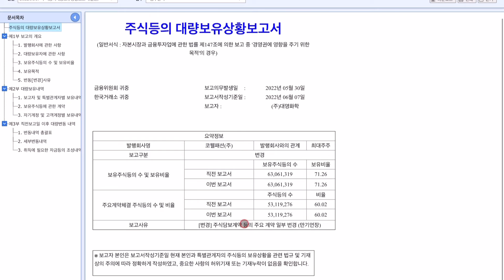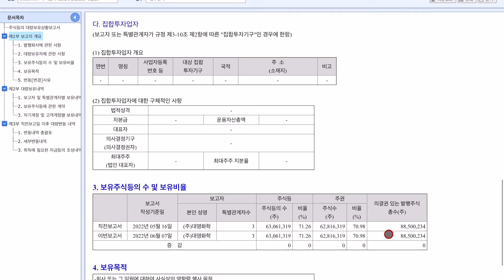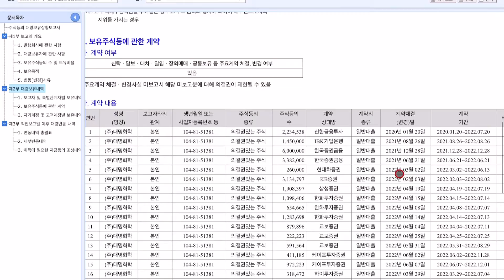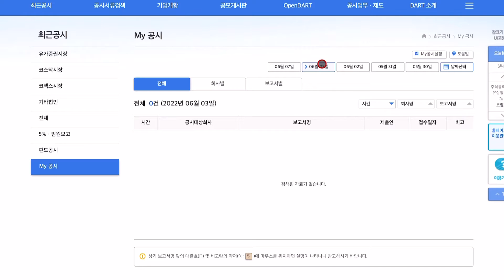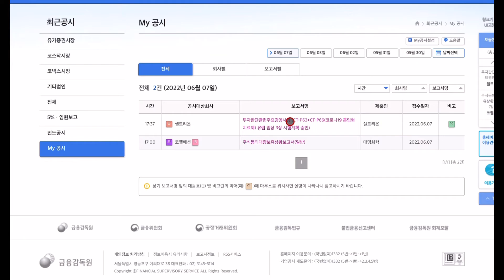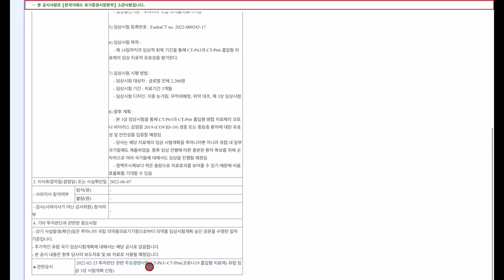전자공시 6/7확인~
두가지